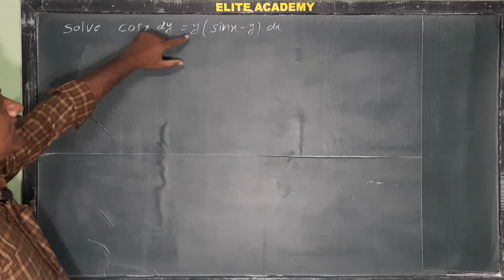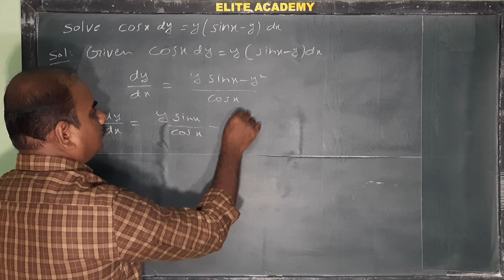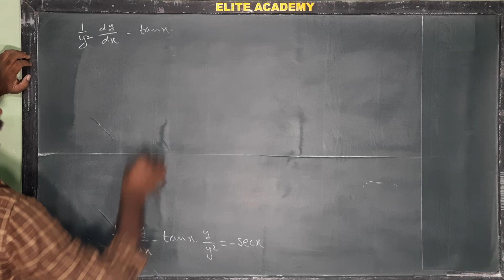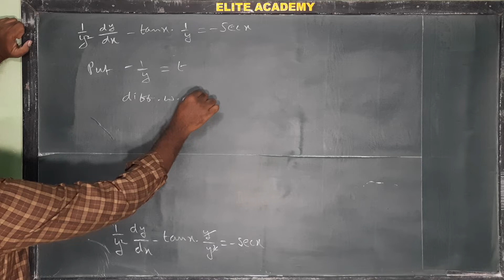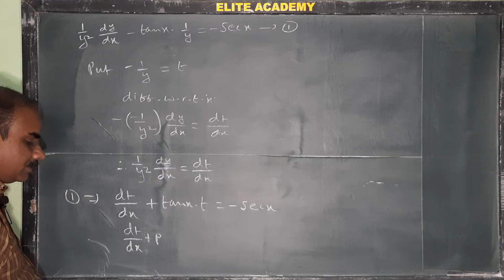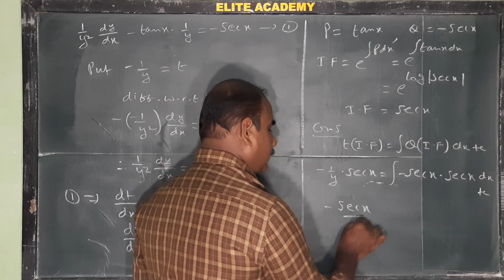Bernoulli's Equation | cos x dy = y(sin x - y) dx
Solving of Bernoulli's Equation@EAG